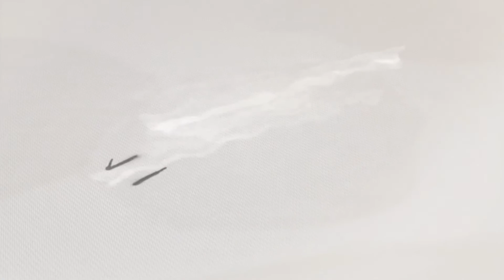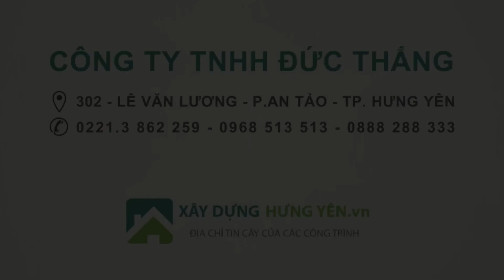Gạch xây không trát 11 lỗ Ngọc Sáng | Gạch ngói Ngọc Sáng | Phân phối bởi Cty Đức Thắng - Hưng Yên